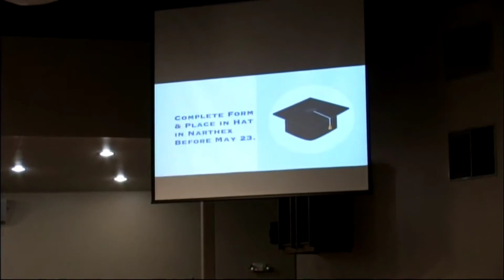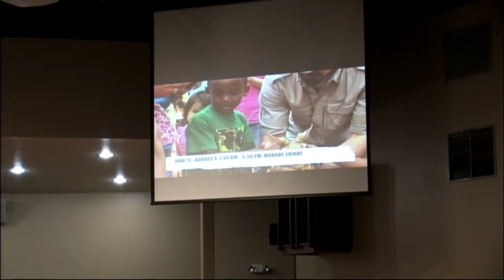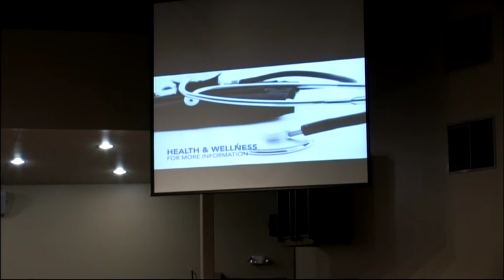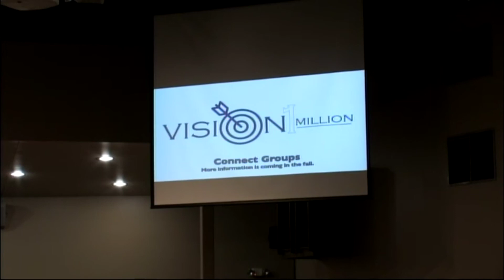Honesty is the Best Policy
Proverbs 10:9
May 20, 2018
A Sermon by Rev. Garrett Fox